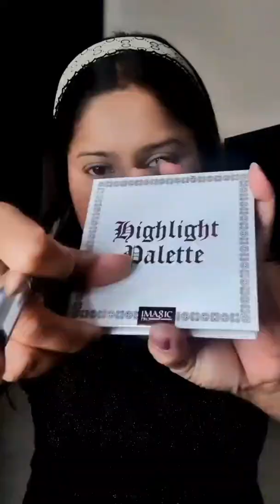Durga Puja Makeup Look | Durga Puja Nabami Makeup Tutorial | How To Create Black Smokey Eye